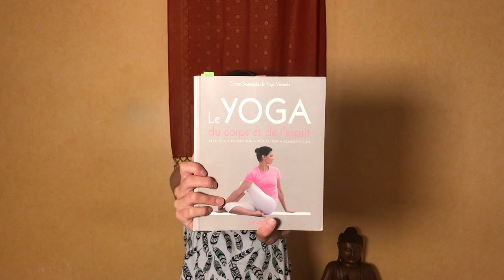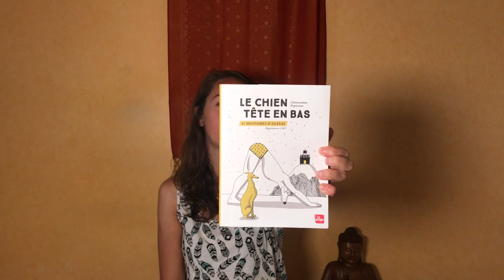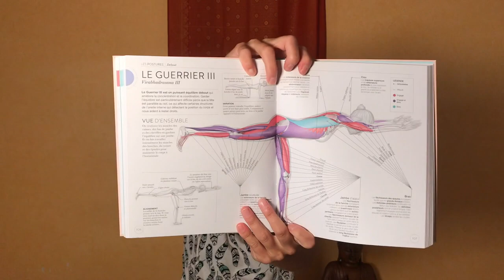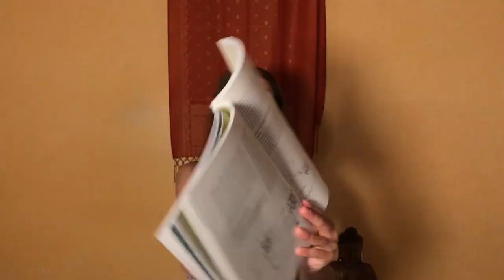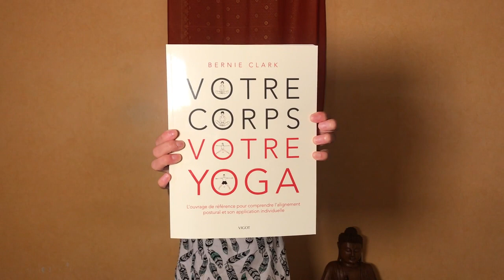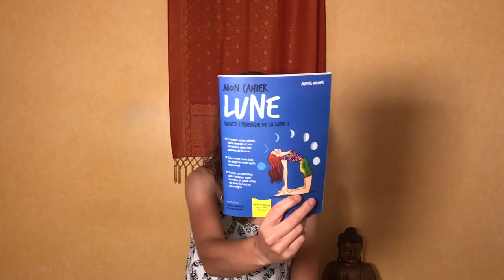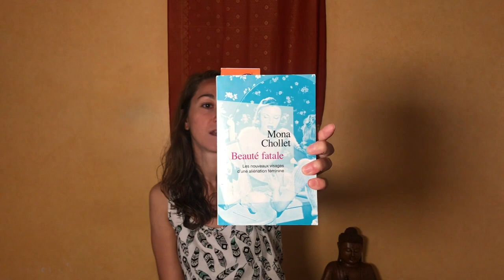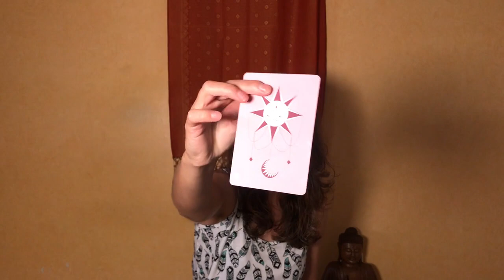Mes coups de coeur- Lecture, partage, musique, BlaBla 🌈😇😊❤️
MERCI 🌈🙏❤️🌈

Nouvelle vidéo blabla & favoris.

😊Mes Favoris & indispensables😇

L'anatomie et la physiologie livre avec 60 cartes.

Mon coup de coeur ❤️ lecture du moment
Beauté Fatale

🎙Podcast🎙

Site internet, où vous retrouvez son ebook à 9,90 euros très complet
Sur Facebook Groupe
Yoga débutant - Echanges & conseils

Une fille super accessible et qui propose pleins de super projet dont un événement le 21 juin à l'occasion de la journée internationale du Yoga et où j'ai eu la chance de pouvoir intervenir.
Voici le lien, je vous invite à partager 🌈🌈🌈

🔸Les Oracles d'Isa🔸
Guidances & soins énergique

Oracle coup de coeur du moment 💕
L'effet papillon

🎵Musique🎵

Dernier c'est un ami qui fait du Handpan mais impossible de vous faire une copie de son lien.Il est génial donc si vous avez l'occasion, nous proposons à Tignes des cours de Yoga accompagnés de Handpan 😇😇

MERCI DU FOND DU COEUR 💓 💖 d'être de plus en plus nombreux sur cette chaine.

🌈N'hésitez pas à me laisser un commentaire sous la vidéo pour me donner votre ressenti après la pratique et des idées pour les prochaines vidéos 🌈

😇 Egalement si tu peux te le permettre je viens de créer une cagnotte participative 🌞

MERCI DE TA PRESENCE ET TON AIDE.

Namaste